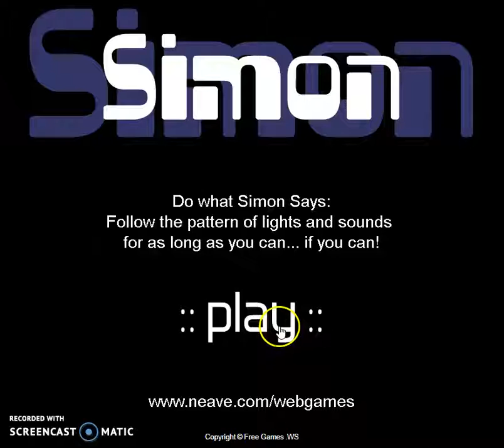Game History Blog - Simon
Simon

Developed by: Milton Bradley

Designed by: Ralph Baer, Howard J. Morrison

Released: 1978

Fun game, kind of addictive, since it requires you to focus on the patterns it makes. At a point it is hard to keep up, and I can only go so far, lol. Overall, good game, ingenious idea.